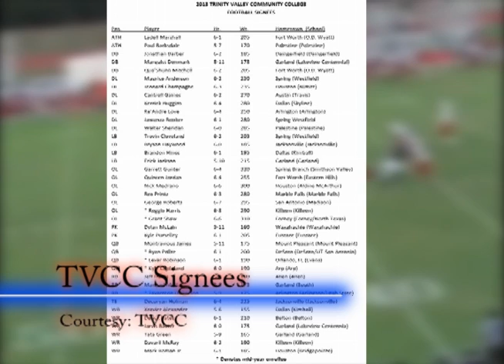TVCC Signing Day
This news package was written by Sam Fowler and produced by Allen Cochran, students at Trinity Valley Community College in Athens, Texas.